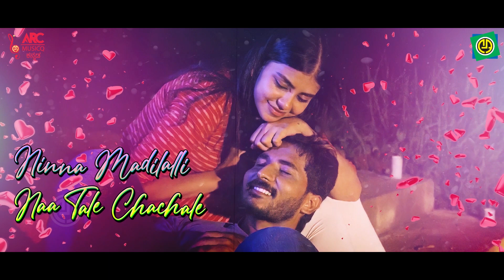KANASINA LOKAKE - Lyrical Video | HIMBALAKA | NIHAL TAURO | ANURADHA BHAT | RIHAAN ARYA | VIJAYSHREE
Presenting you the KANASINA LOKAKE  -  Lyrical Video of "HIMBALAKA" upcoming Kannada Movie. Starring  RIHAAN ARYA,VIJAYSHREE KALABURGI  & Others in lead roles. Directed by ANISH PARAMESHWARAN.This song is sung by NIHAL TAURO, ANURADHA BHAT and the music is composed by ROHIT SOWER and the lyrics by ANISH PARAMESHWA RAN  .

♫ Movie  :  HIMBALAKA
♫ Song Name : KANASINA LOKAKE
♫ Singer  : NIHAL TAURO, ANURADHA BHAT
♫ Starring: RIHAAN ARYA,VIJAYSHREE KALABURGI
♫ Lyrics : ANISH PARAMESHWARAN
♫ Director : ANISH PARAMESHWARAN
♫ Producer  : ANISH PARAMESHWARAN
♫ Banner    : ARAMBHA CINE PRODUCTION HOUSE                                                                                                                                                                                ♫ Label  : ARC Musicq Kannada

We are glad that we meet virtually on    @arcmusicqkannada     Official YouTube through our music.